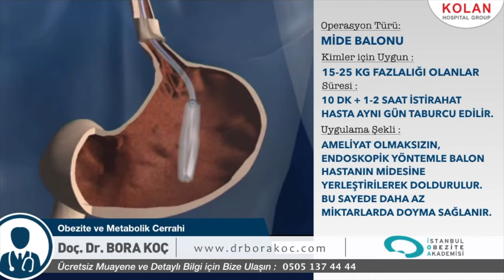15-25 Kg Fazlası Olanlar için Yapılan Balon Uygulaması Nasıl Yapılır?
Mide balonu;
🔻Obezite ameliyatı için uygun olmayan;
🔻Ortalama 15-25 kg fazlalığa sahip,
🔻Diyet ve spora rağmen miktar ve iştah kontrolünde sıkıntı yaşayan kişiler için oldukça pratik bir tedavi yöntemi.
📌Balon uygulamasında, anestezi altında gerçekleştirilen endoskopik yöntemle, balon midenize indirilerek şişirilir. Bu sayede tok hissederek, daha küçük miktarlarla doymanız sağlanır.
📌Uygulamanın ardından 2 saat istirahat ettikten sonra aynı gün hastaneden taburcu olabilirsiniz.
‼️ANCAK, tıpkı diğer yöntemler gibi, balon uygulamasının da düzenli takip gerektirdiğini unutmayın!
‼️Metabolik profilinizi tanıyan kişiye özel diyetisyen, psikolog ve yakın doktor takibi ile desteklenmediğiniz sürece; balon çıkarıldıktan sonra verdiğiniz kiloları geri alabilirsiniz!
📌İşte bu yüzden, multidisipliner tedavi yöntemleri ile İstanbul Obezite Akademisi olarak hastalarımızın her an yanındayız👍🏻
☎Ücretsiz muayene ve detaylı bilgi için bize ulaşın : 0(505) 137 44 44